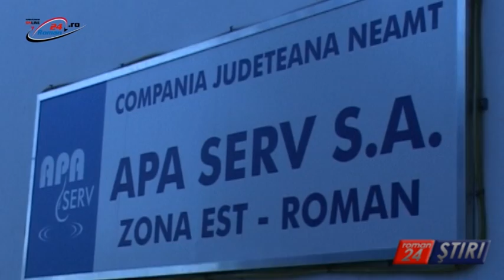SE OPREȘTE, DIN NOU, APA